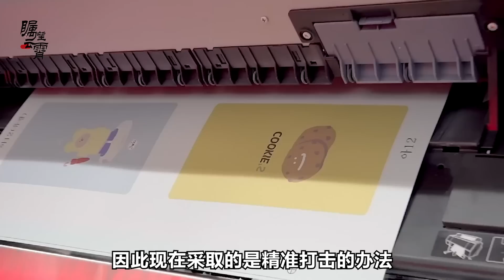忍無可忍，大陸對台灣實施貿易壁壘調查，是否與窮台策略有關？【傅前哨】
中國大陸商務部突然宣布，就台灣對大陸貿易限制措施進行貿易壁壘調查，涉及農工產品約有2455項
忍無可忍，大陸對台灣實施貿易壁壘調查，是否與窮台策略有關？